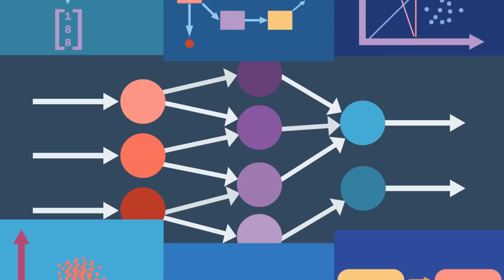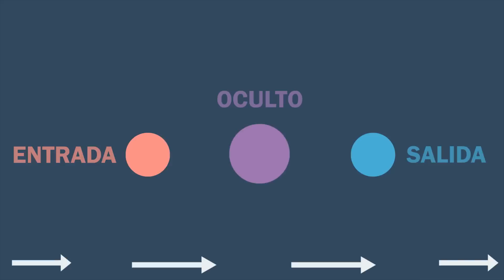Así funciona una red neuronal artificial!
En estos últimos años hemos visto diferentes inteligencias artificiales tanto en ficción como en realidad y, aunque nos parezcan producto de un genio o un grupo de personas, estas varían en dificultad y cada vez son más posibles de realizar desde la comodidad del hogar…

Fuentes que hicieron posible este video:
Aprendizaje automático:

Las redes neuronales: qué son y por qué están volviendo